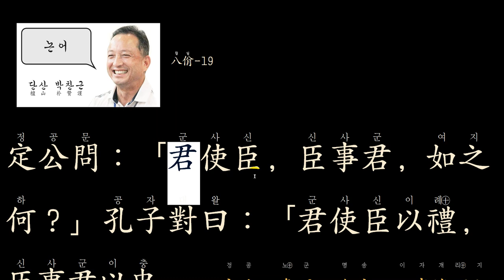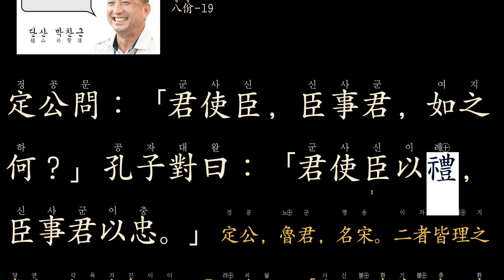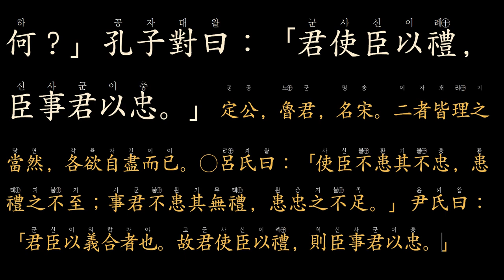논어_팔일 03_19 君使臣以禮(군사신이례) 예의를 잃지 말라.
八佾-19
定公問：「君使臣，臣事君，如之何？」
孔子對曰：「君使臣以禮，臣事君以忠。」

[사람 마다 자신의 입장에서 최선을 다 하는 삶!]